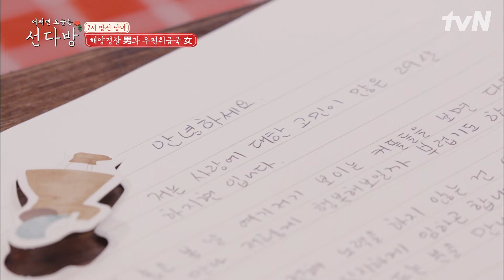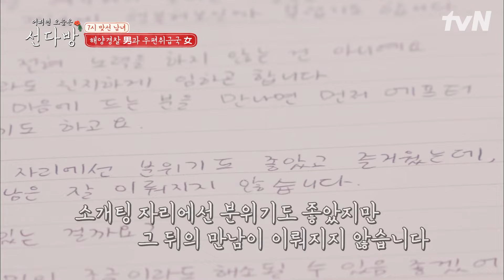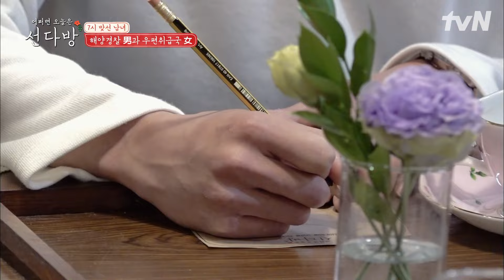소개팅에서 절대 하면 안 되는 행동: 빨대만 휘적거리기💥 특명 소개팅녀의 행동을 멈추게 만들어라 | 선다방